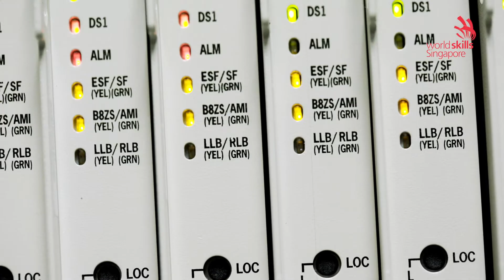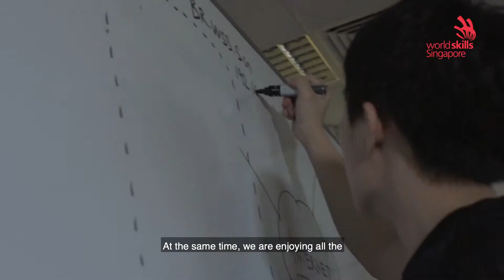Skill Discovery - IT Network Systems Administration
These are the people who make sure your network is up and running at work (and elsewhere). Always useful to have them around :)